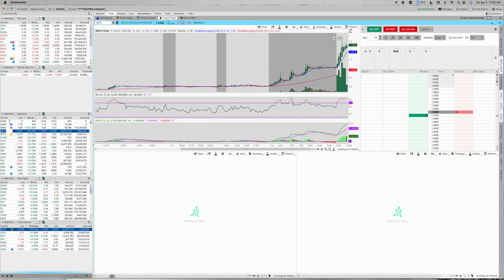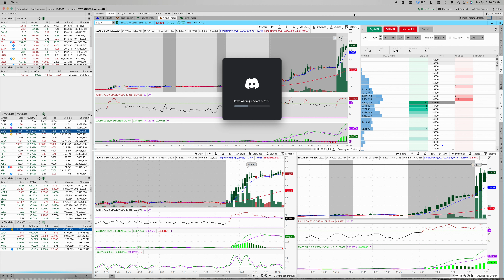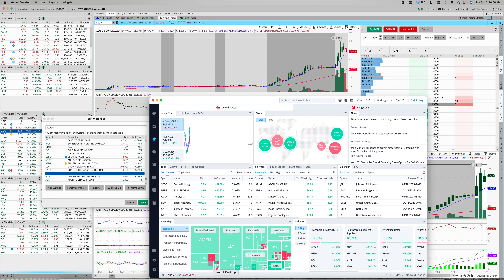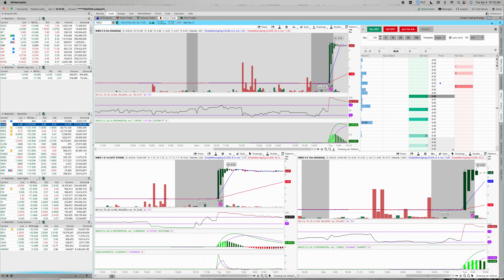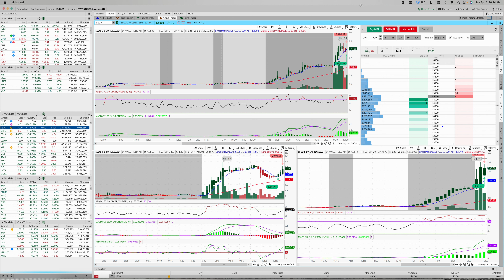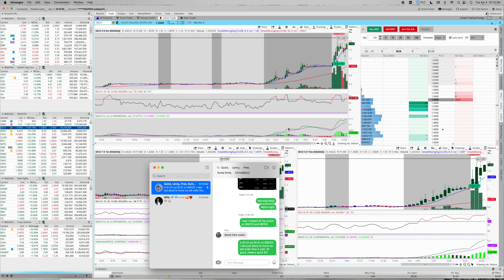Day 60 of the $100 Account Challenge